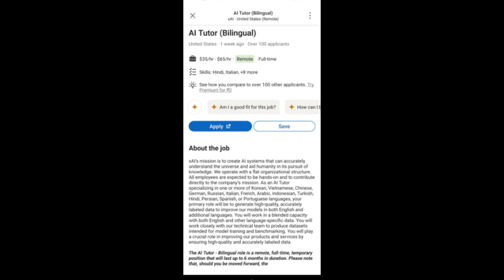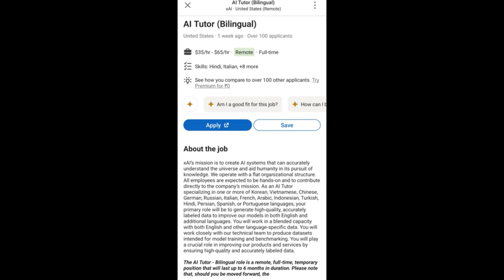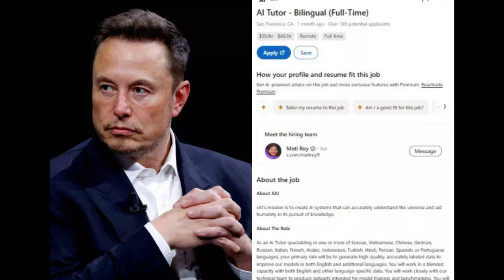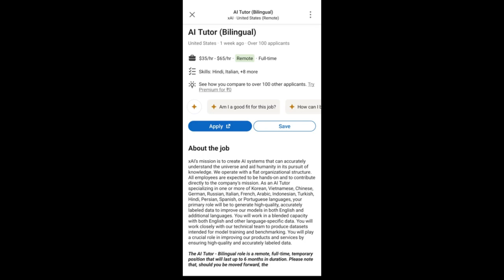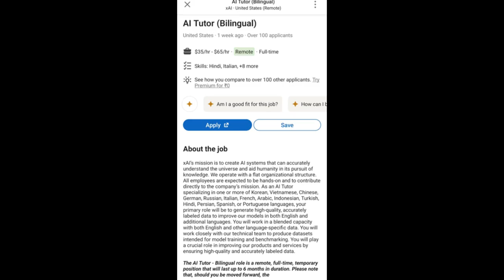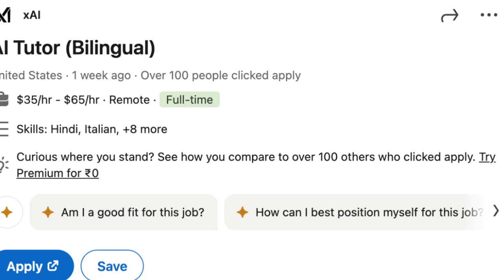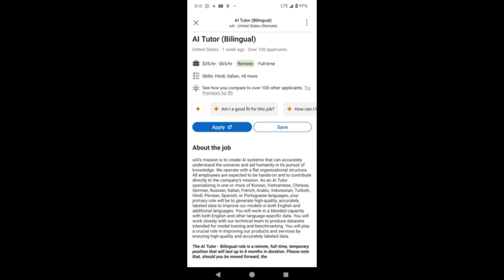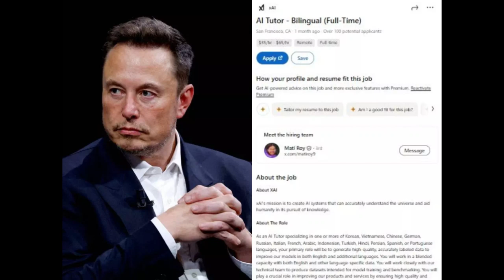Elon Musk's X AI is hiring Indians fluent in Hindi to work remotely as AI Tutors. See details.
Elon Musk's AI company, **xAI**, is actively hiring bilingual tutors, particularly those fluent in **Hindi**, to enhance its artificial intelligence systems. This initiative aims to improve the multilingual capabilities of AI models, enabling them to better understand and process various languages, including Hindi, English, Chinese, Russian, and Spanish[1][2][5].

### Job Details

- **Position**: AI Tutor - Bilingual

- **Duration**: Temporary role for six months

- **Work Arrangement**: Fully remote

- **Compensation**: Competitive hourly rates ranging from **$35 to $65** (approximately ₹2,900 to ₹5,500), depending on experience and skills[1][3][6].

### Responsibilities

- **Data Generation and Labeling**: Tutors will generate high-quality multilingual data and label it using proprietary software to train xAI's models.

- **Collaboration**: Work closely with technical teams to ensure accurate input and contextually sound data labeling.

- **Enhancing AI Models**: Contribute to broader projects aimed at refining xAI’s generative AI capabilities[2][4][5].

### Candidate Requirements

- Fluency in **English** and at least one other language (such as Hindi, French, Chinese, or Arabic).

- Strong communication skills and a background in technical writing or journalism are preferred.

- Candidates will undergo assessments to demonstrate their language proficiency[3][6].

### Significance

This hiring initiative reflects xAI's commitment to developing sophisticated AI systems that can operate effectively in diverse linguistic environments. By incorporating multilingual data, the company aims to create AI that can engage with a wider audience and operate in various cultural contexts. The role not only offers competitive pay but also allows individuals from regions like India to participate in cutting-edge AI projects remotely[1][4][5].